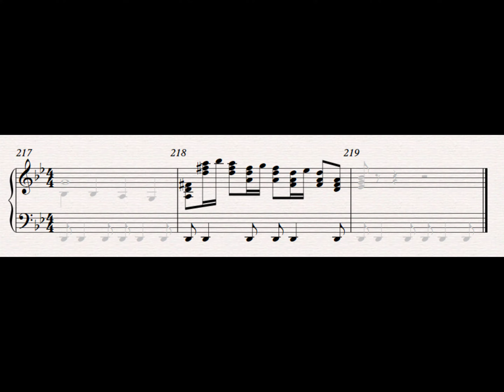Stanny speelt het hard! - De maat van de week (episode 02)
Speel Het Hard is een wedstrijd georganiseerd door Thomas Vanderveken en Canvas waarin amateur-musicerend Vlaanderen de uitdaging aangaat om op een jaar tijd een nieuw muziekstuk in te studeren. Ik koos Concert Piece (voor piano en harmonie-orkest) van de Amerikaanse componist Kevin Weed.

"De maat van de week" is een wekelijkse rubriek waarin het lot bepaalt welke maat ik voor jullie ten berde breng.

Met dank aan Jelmer Lokman en In De Gloria.